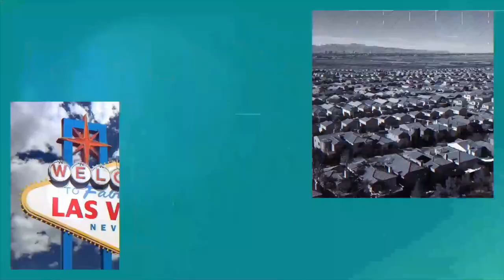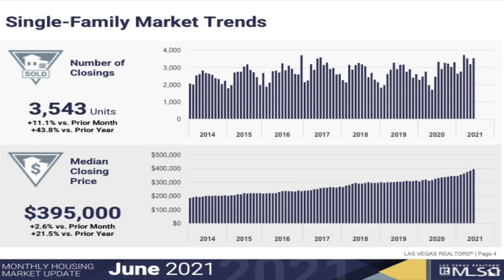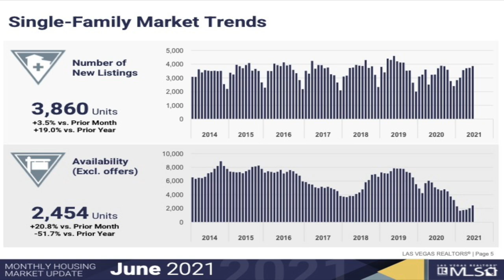Las Vegas Housing Market Update - July 2021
Welcome to the July issue of our monthly market update for Southern Nevada. In this issue we will be going over June 2021 numbers.

Demand for houses remains strong and is being driven by low inventory, cheap borrowing costs and a continued inflow of new residents, especially from California.

Company: Home Realty Center
License #: 180246